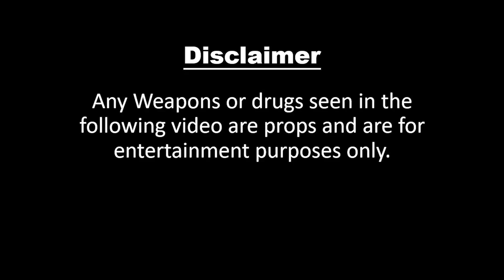CDubz X Lil C- "POV" (shot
"POV" Official Music video, shot and edited by soxproduction